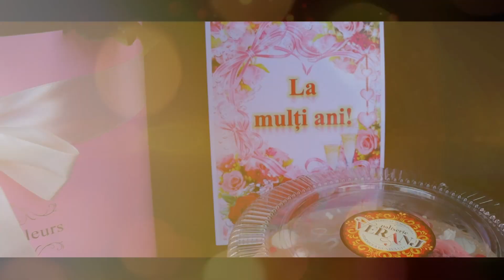Surprize pentru d-na Aliona or.Donduseni